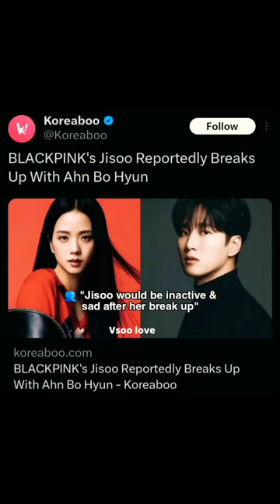Jisoo after her break up news 😌💕